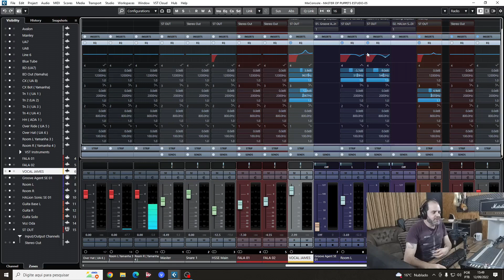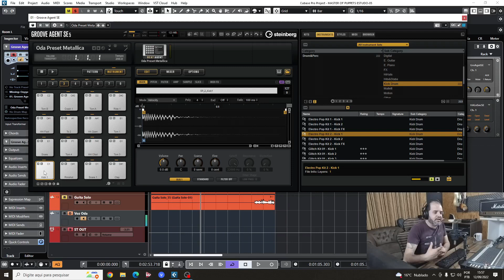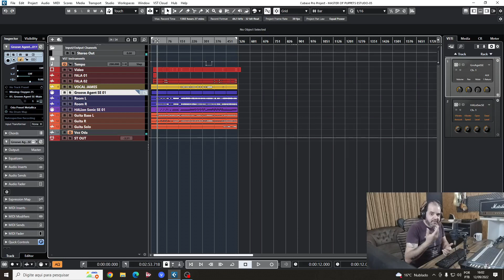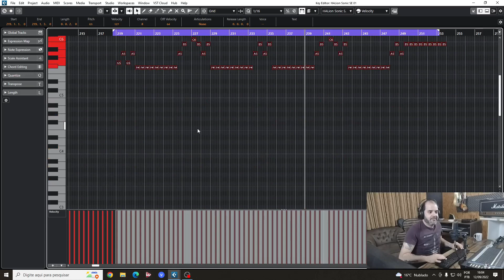5 FUNÇÕES SECRETAS DO CUBASE QUE IRÃO FACILITAR SUA EDIÇÃO E MIXAGEM.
Neste vídeo eu te mostro 5 (Cinco ) funções SECRETAS do Cubase que vão te ajudar muito do seu trabalho de edição e mixagem bons estudos.

Siga no instagram -  @mixandonocubase